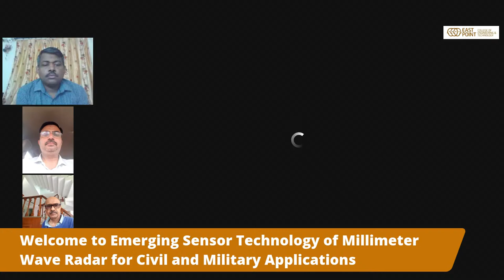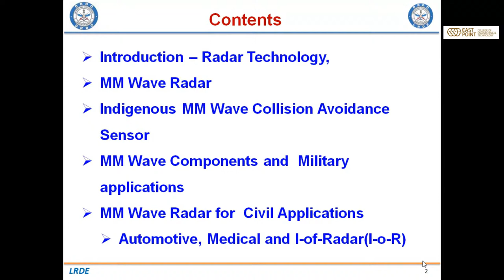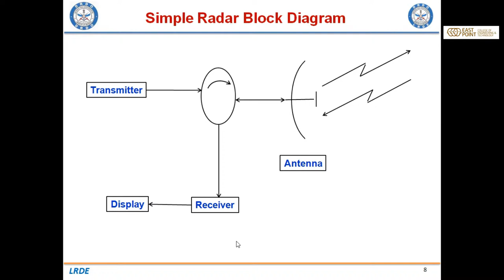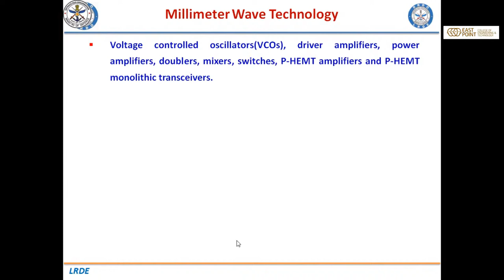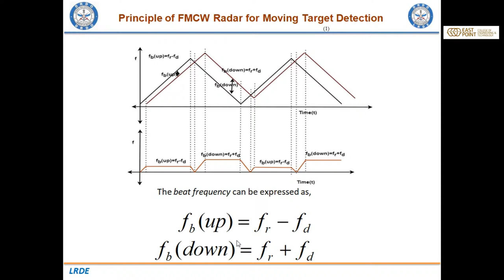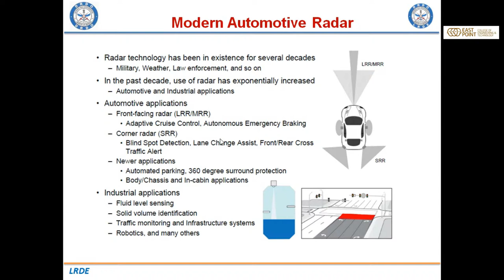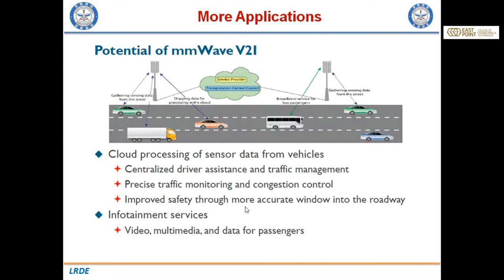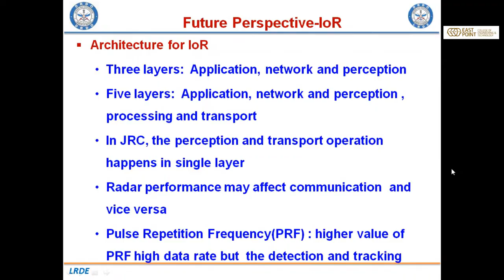Emerging Sensor Technology of Millimeter Wave Radar for Civil & Military Application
Organized by East Point IEEE & TEMS Student Branch
Speaker: Mr. Paramananda Jena
Electronics & Radar Development Establishment DRDO , Bangalore